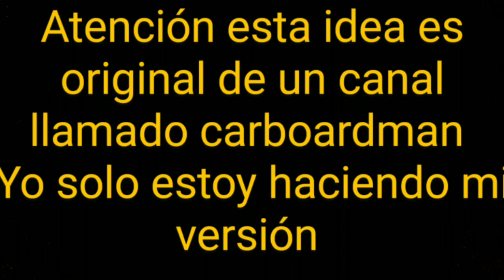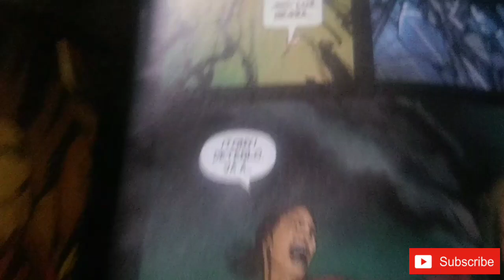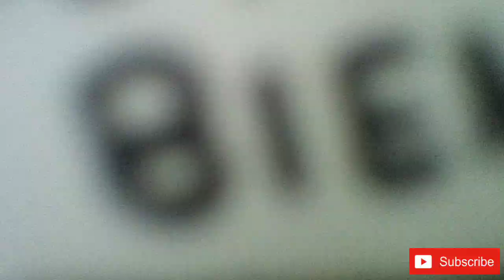Globos de conversación (tutorial)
Holaaa crackksss

La idea no es mía en si pero ise mi propia versión de esta

Denle like a este video y al mío y visiten el canal de carboardman

Hasta la próximaaaaaa v: